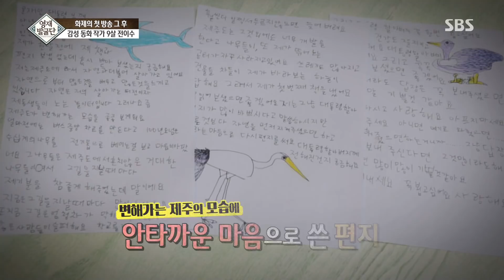9살 전이수, 문재인 대통령이 보낸 편지에 “사랑해요” @영재 발굴단 140회 20171227 SBS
전이수는 문재인 대통령에게 편지를 받은 사연을 이야기하며 감사한 마음을 전한다.